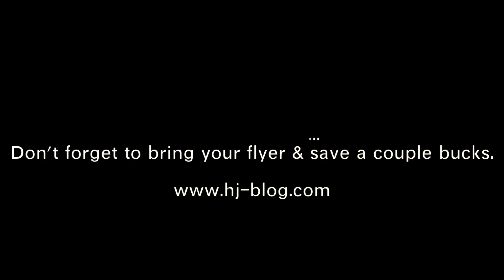Harley Jay Live at The Mint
Come see the Harley Jay Band live at the Mint in Los Angeles on May 28th at 9pm!

ALL AGES.  Bring your friends and family and hang out at the world famous ( I don't think that's really true) Mint in Los Angeles!!!

and print off the flyer to save yourself a couple bucks at the door.